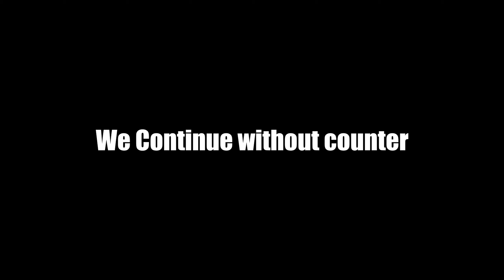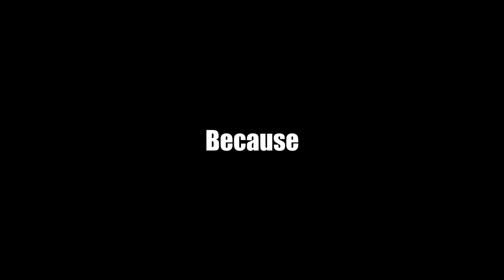I Tried This Hero With Free Vanguard as Position 5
in this video, I picked an unusual hero for position 5. In patch 7.33 vanguard is so strong and I'm tired of playing against Offlaners with Vanguard so I picked a hard support that has Free Vanguard!
Thank you @datohleonggez for Inspiring me to make this video.